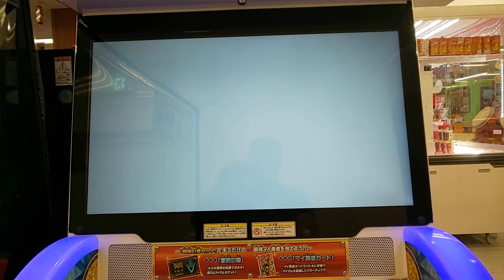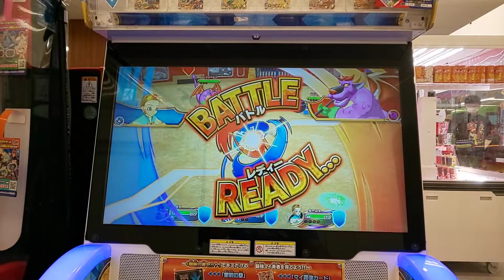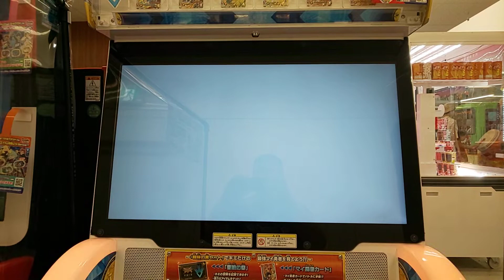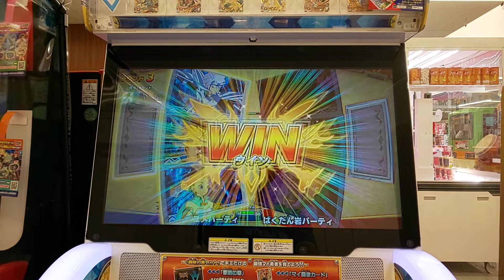DQダイの大冒険 クロスブレイド 超1弾